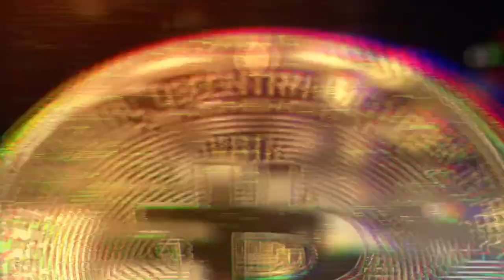Pyszne dania (zupa Red Curry) prosto z Tajlandii